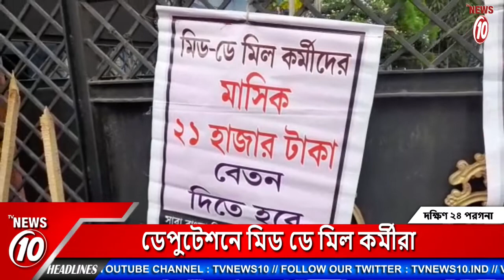ডেপুটেশনে মিড ডে মিল কর্মীরা | Mid Day meal workers on protest